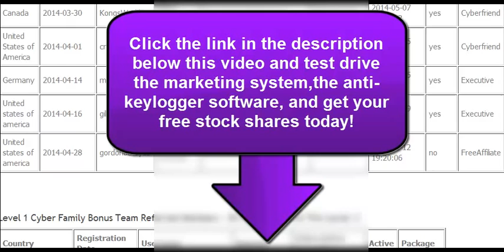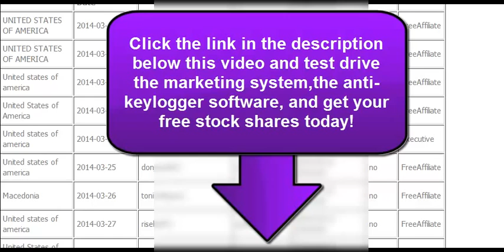CW7 Build Any Business Using The Cyber Wealth 7 Marketing System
Build Any Business Using The Cyber Wealth 7 Marketing System

The Cyber Wealth 7 Global Marketing System is a great system to help anyone build the CW7 business or any business. I have been using the system for last 7 weeks and I have 159 people in my organization and 42 have upgraded. I only sent out a little over 30 emails. I'm in 23 countries. I have a number of people in my organization that are in other business opportunities and they are using it to build those businesses. This marketing system is especially good for people who don't know how to market. The system will have the ability to email hundreds even thousands with the push of a button.

Cyber Wealth 7
CW7
Cyber Wealth 7 Marketing System
StrikeForce Technologies
keylogger
anti-keylogger